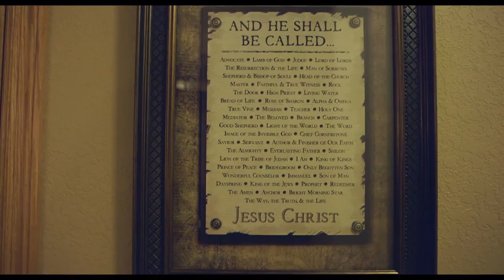Real Church: Pastor Norm Hewitt's Story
Follow the journey of Pastor Norm Hewitt as he follows God's plan for his life of leading others to Christ